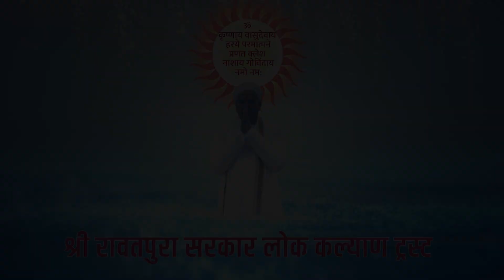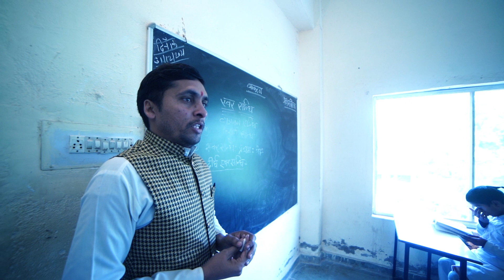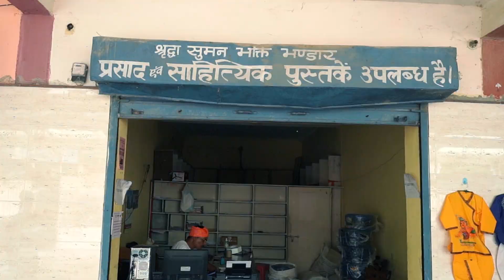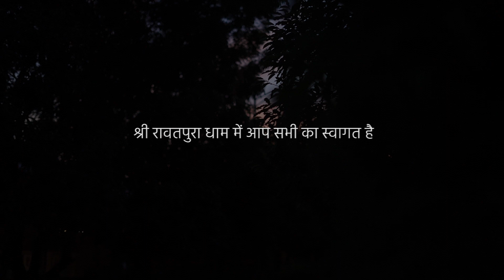एक यात्रा "श्री रावतपुरा सरकार धाम" की ....!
एक यात्रा "श्री रावतपुरा सरकार धाम" की .! A Journey to Shri Rawatpura Sarkar Dham ...